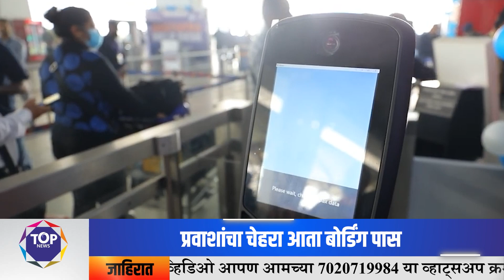विमानतळावर डीजी यात्रा सेवा सुरू! प्रवाशांना काय होणार त्याचा फायदा